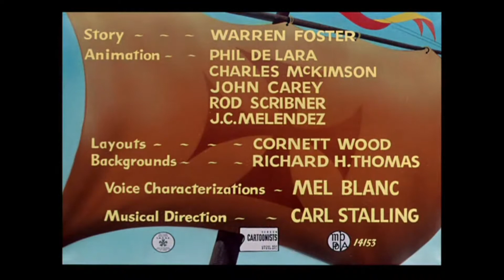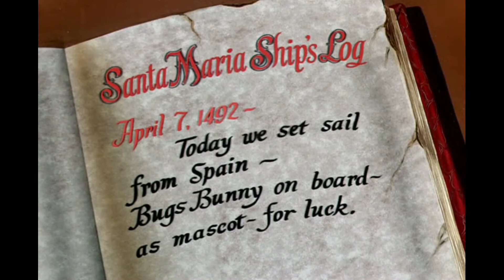Hare We Go (1951) Opening and Closing